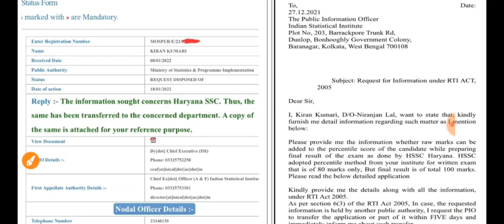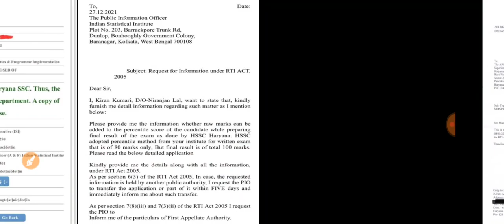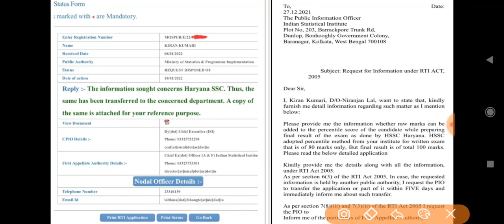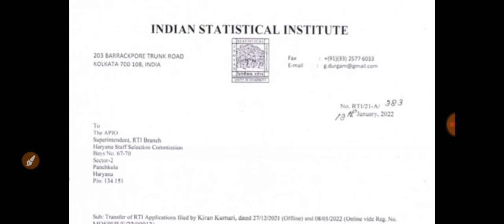HSSC Percentile को लेकर कौन झूठ बोल रहा है - Chairman या ISO 🔥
Comments